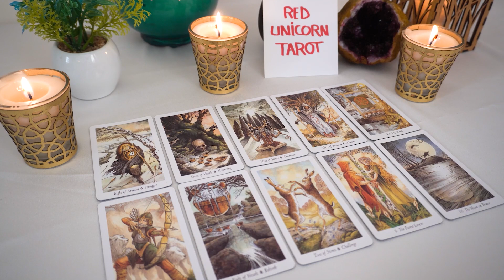CANCER 💖 A Clean Slate!!! They Want To Make Things Right Between You...